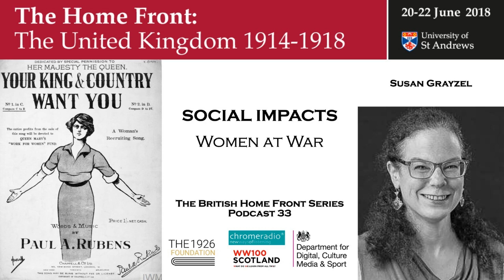THE BRITISH HOME FRONT 33 | Women at War - Susan Grayzel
In this podcast, PROFESSOR SUSAN GRAYZEL, UTAH STATE UNIVERSITY, talks about women at war.

IMAGE | Front cover of the sheet music for the World War 1 song: "Your King and Country Want You". Photo by Richard J Myers. Public Domain.